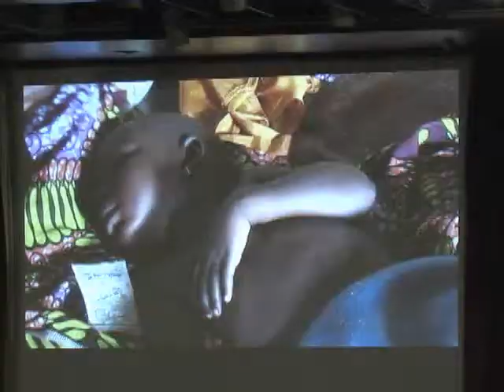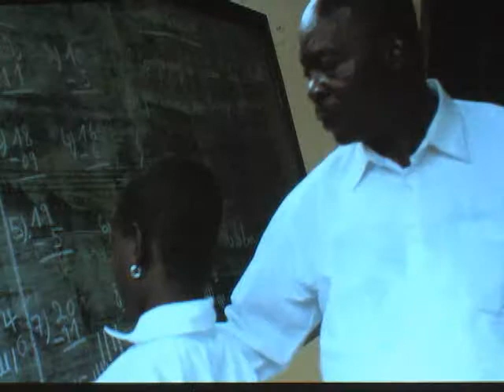Human Rights Watch: Against All Odds in Congo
Presentation by 2012 Human Rights Watch honoree Abbe Benoit Kinalegu and HRW staff host Ida Sawyer at All Saints Church, Pasadena, on Sunday, November 11, 2012.